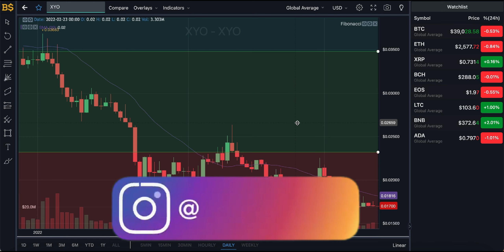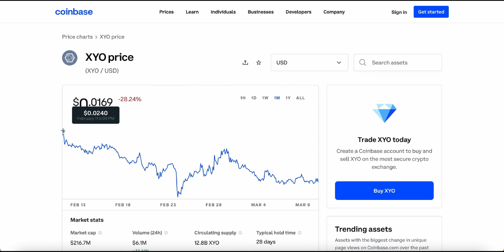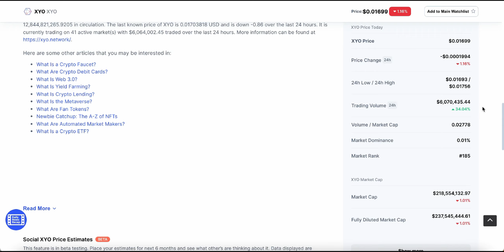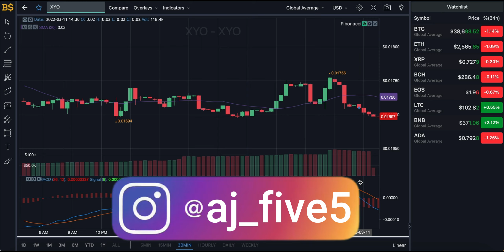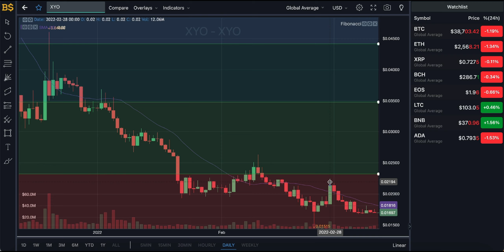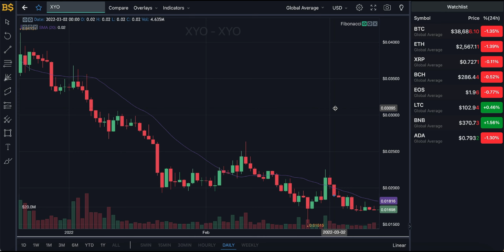XYO CRYPTO UPDATE! XYO COIN PRICE PREDICTION AND ANALYSIS! XYO COIN PRICE FORECAST 2022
XYO COIN - XYO CRYPTO - XYO CRYPTO PRICE PREDICTION 2022! XYO COIN PRICE PREDICTION